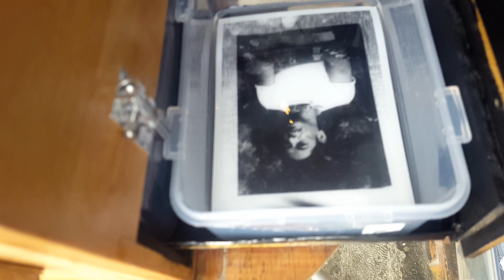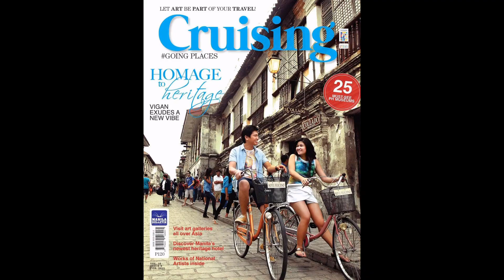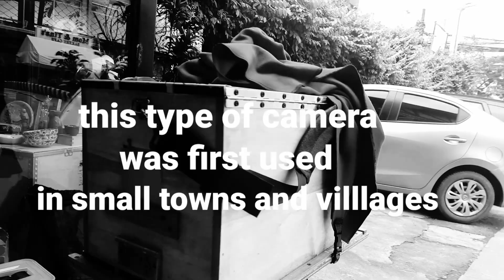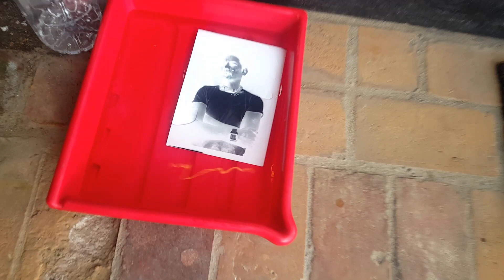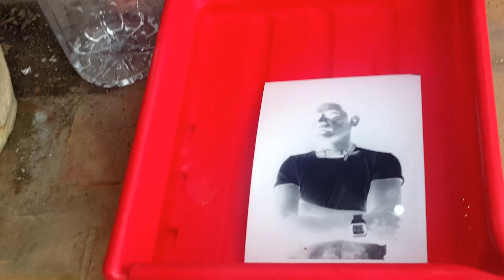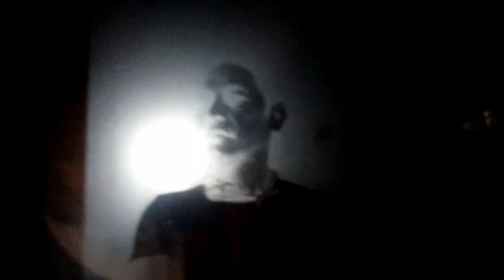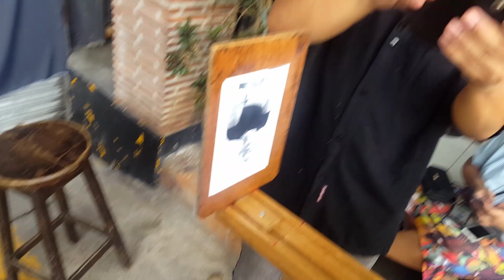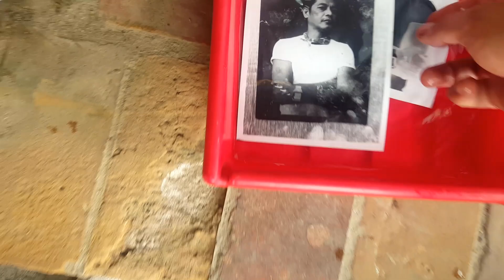Street box camera by jovel lorenzo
Street box camera by jovel lorenzo photography.